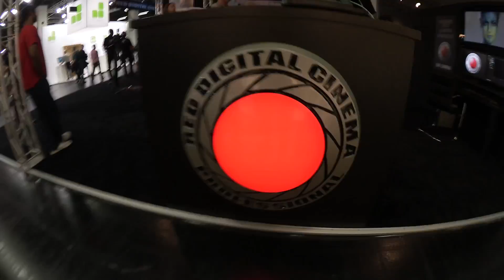Mike unterwegs - Photokina 2014 + GEWINNSPIEL I VLOG 2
Heute ein VLOG von der Photokina 2014 mit ganz vielen bekannten Menschen aus der Fotografie-Szene: u.a. Calvin Hollywood, Benjamin Jaworskyj, Benjamin von Wong, Marny, wayofart, eosandy, Gabor Richter, Marcus Boos und viel viele mehr!

Video komplett mit Legria Mini X gefilmt

★IM VIDEO WIRD BENUTZT*:
Legria Mini X